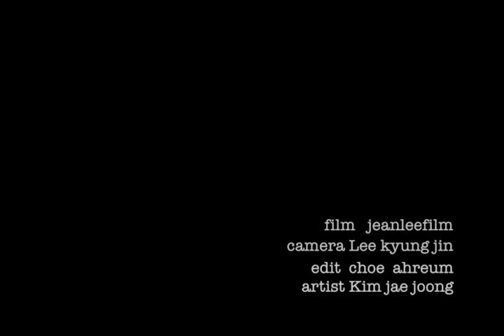Photographer 이경진 [@STAR1 x 김재중]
앳스타일과 함께 하는 김재중 화보!

by @jeanleefilm

FOLLOW US(PHOTOGRAPHER. 이경진 & VOTT) ON INSTAGRAM